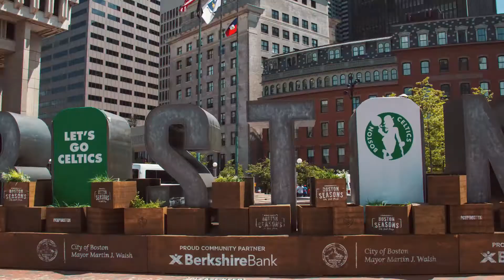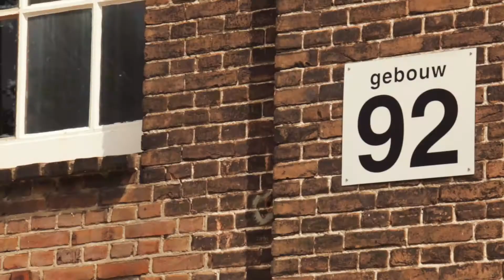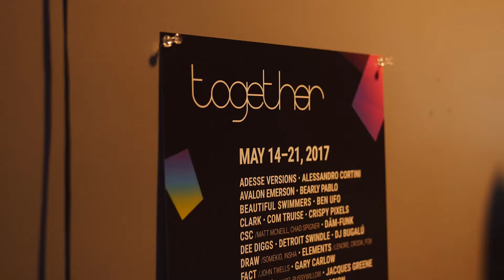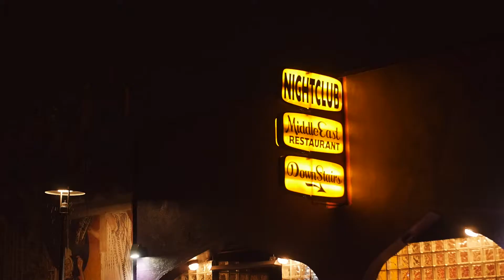Mini-documentaire van ACE-studenten Together Boston Festival / Mini documentary Together Boston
Drie studenten van Fontys ACE’s minor Dance Industry reisden in mei 2017 met docent Mark van Bergen naar de Amerikaanse stad Boston, als slotstuk van een opdracht voor het Together Boston Festival aldaar. Remy van den Hurk, Niels Veen en Kevin van Bodegom deden binnen de minor onderzoek naar de toekomst van de clubcultuur. Als een van de resultaten maakten ze deze mini-documentaire. Meer informatie over de minor Dance Industry

In May 2017, three students of Fontys ACE’s minor Dance Industry visited Together Boston, together with lecturer Mark van Bergen. It was the closing part of an assignment for the US festival. Remy van den Hurk, Niels Veen and Kevin van Bodegom researched 'The Future of Clubbing'. As one of the results they made this mini-documentary.